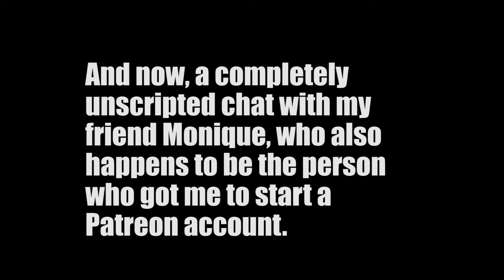99 Luftballons (Ukulele Cover)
Song gets underway at 1:32.

Special thanks to Monique, for agreeing to Skype in for the intro! (The audio on my end of that intro is terrible; you might want to turn the captions on.)

And thanks to all my patrons, none of whom are really as demanding as the intro suggests; we may have taken some creative liberties there. :-) If you'd like to join them, head on over